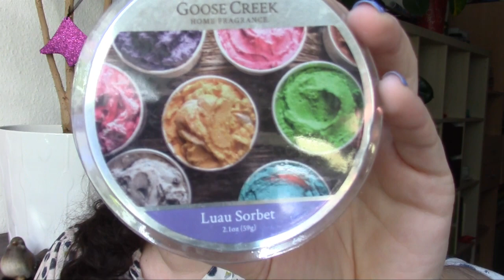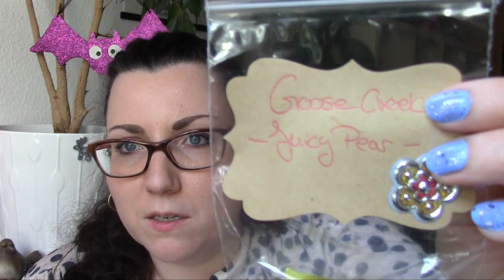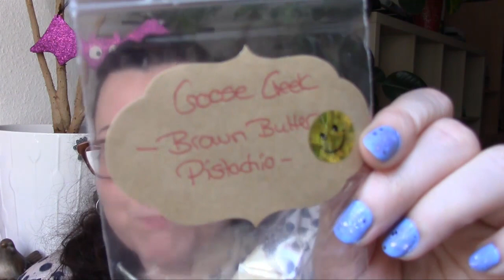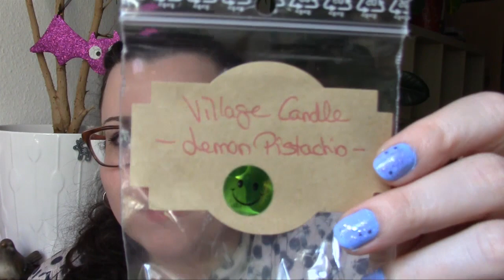mega XXL Tauschpaket von Isabelle || duftende Neuzugänge im November 2019 🕯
Vielen lieben Dank für das riesige Duftpaket - ich habe schon fleißig mit dem Düfteln begonnen ;)